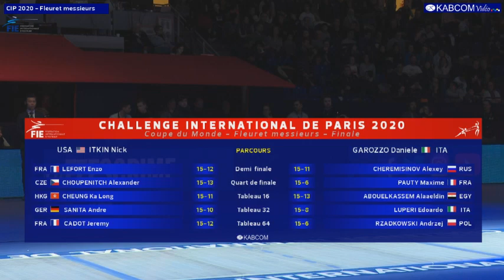CIP 2020 FMI FINAL ITKIN USA vs GAROZZO ITA